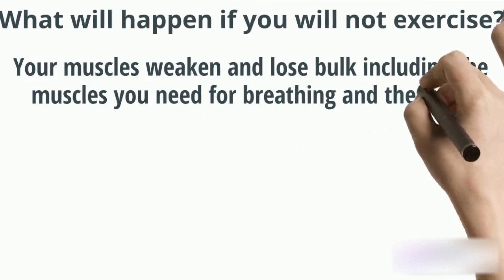WHY IS exercise IMPORTANT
Have fun watching this video bye!